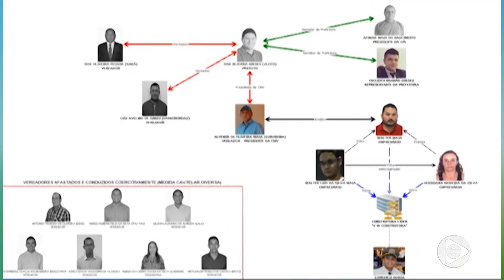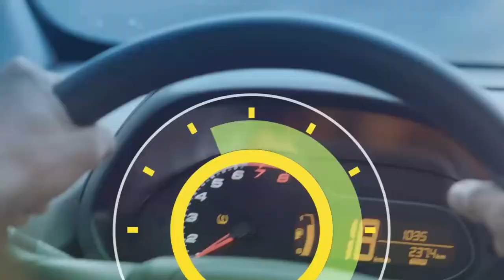6 Horas Notícias – 05 06 2019 01º Bloco